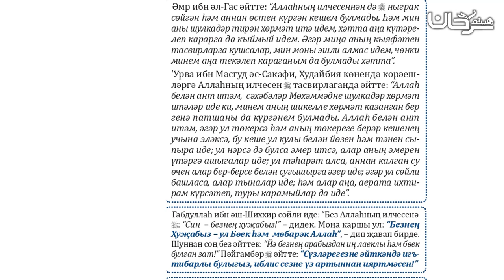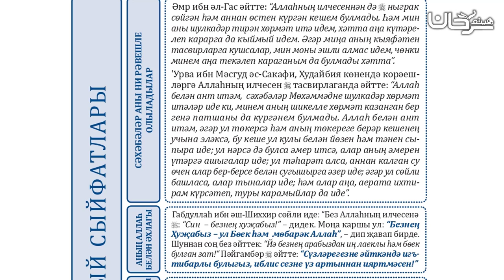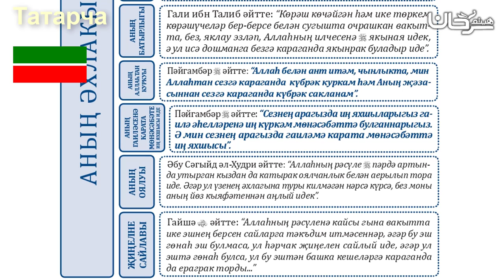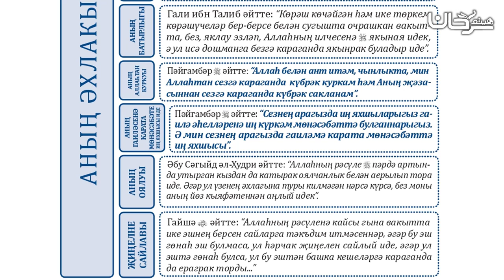RU-TA 󠁲󠁵󠁴󠁡󠁿05/05 Пәйгамбәрнең әхлакый сыйфатлары — 1